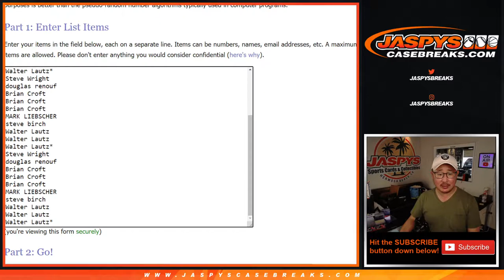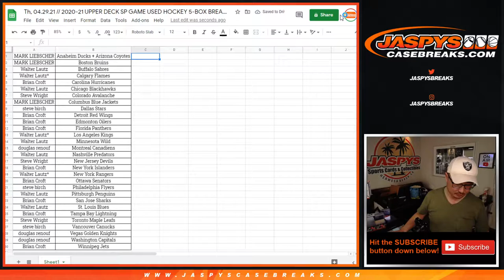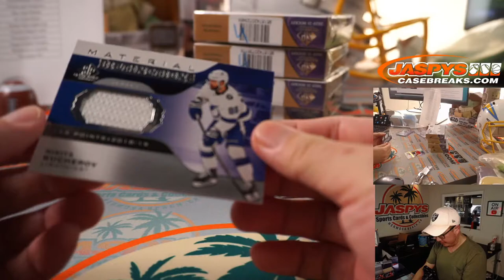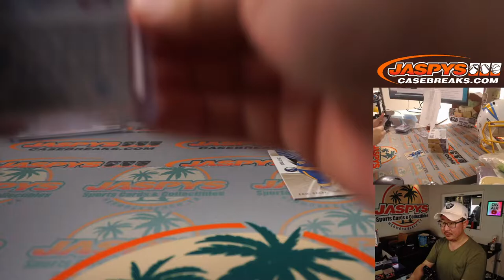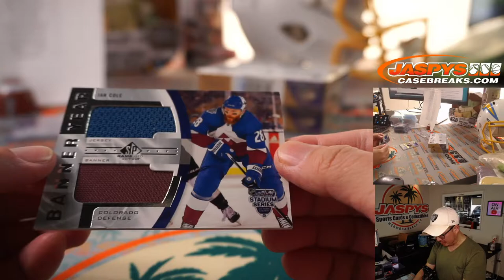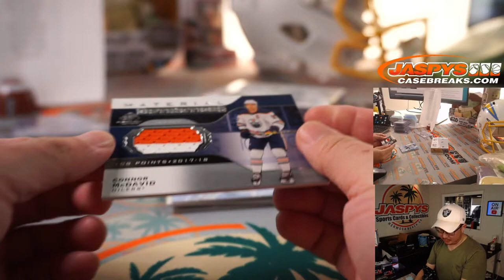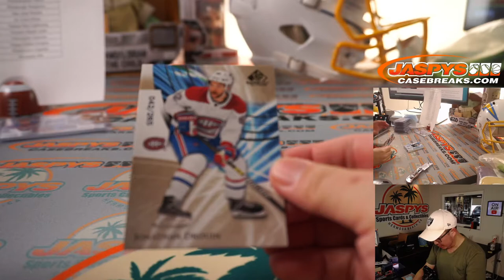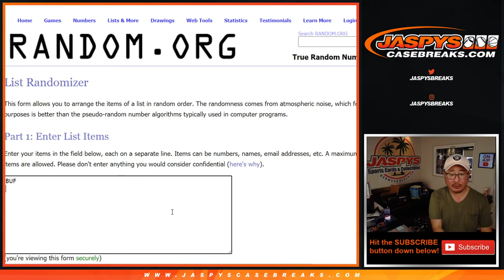Th, 04.29.21 // 2020-21 UPPER DECK SP GAME USED HOCKEY 5-BOX BREAK #4 *3 RT EACH*